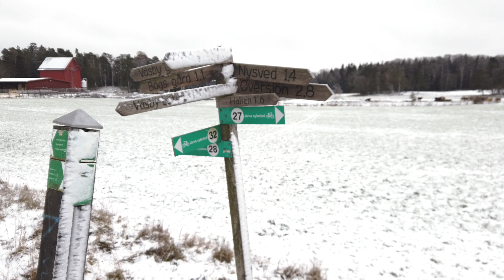BecomingSwedish hits the road in 2019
2019 is the year I will finally put in my application to become a Swedish citizen. In order to cross off many of the items of my BecomingSwedish bucket list - I need to take this show on the road!

Here's a recap of where I'll be visiting in 2019 - and which items I plan to check off my bucket list in each of the locations:

MARCH: GOTHENBURG & TROLLHÄTTAN
- Watch and relive/visit locations from 'Skrotnisse och hans vänner', 'Tillsammans', 'F**king Åmål' & 'Vår tid är nu'

APRIL: JÖNKÖPING & ULLARED
- Visit Visingsborg
- Experience Gekås Ullared

MAY: VÄRMLAND
- Learn more about Selma Lagerlöf
- Watch and relive/visit locations from 'Den bästa Sommaren'

JUNE: SÖDERMANLAND & ÖSTERGÖTLAND
- Visit Kolmården and the Göta Kanal
- Watch and relive/visit locations from 'Ondskan'
- Learn more about Moa Martinsson

JUNE: DALARNA
- Visit the Falun koppargruva
- Eat Falukorv med pasta och ketchup

JULY: NORRLAND
- See the midnight sun
- Visit Kiruna, Höga Kusten and Treriksröset
- Play with reindeers
- Eat masses of lingon
- Watch and relive/visit locations from 'Jägarna', 'Hamilton' & 'Millennium'

AUGUST: GOTLAND
- Explore Gotland

SEPTEMBER: TALLINN
-Watch and re-live/visit locations from 'Torsk på Tallinn'